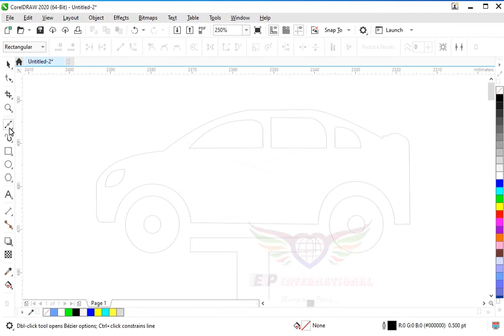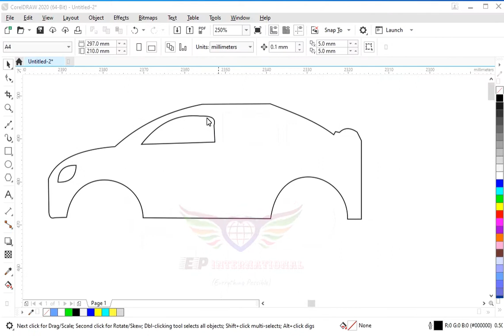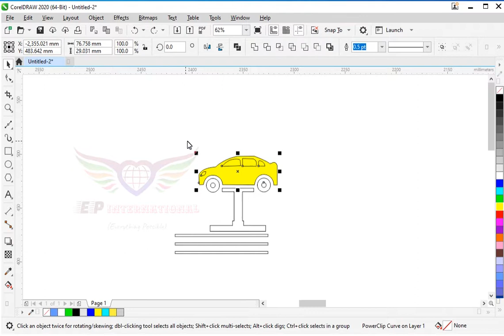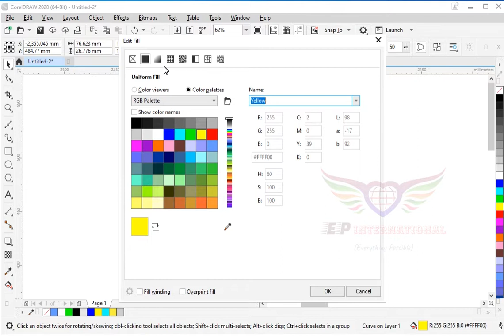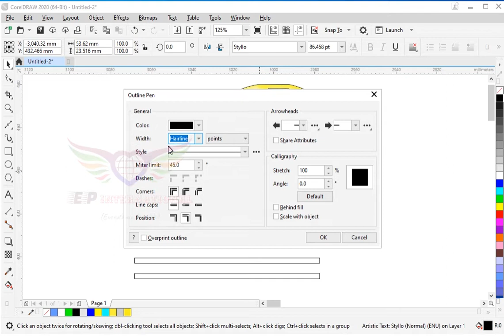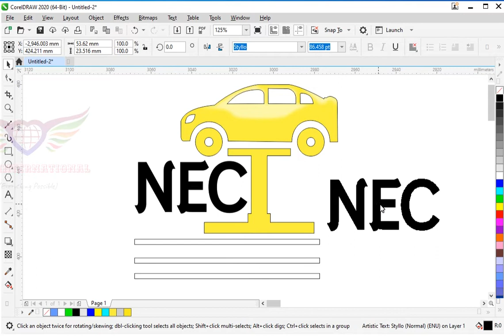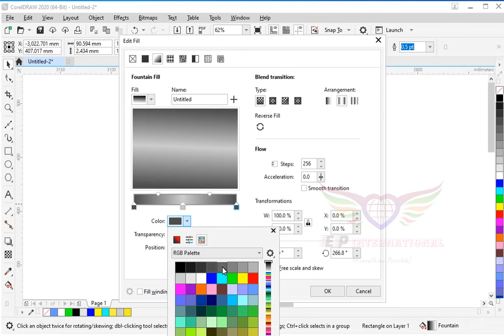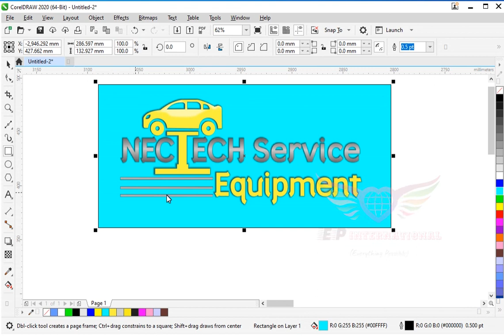Car & Garage Logo for Bignners & Experts || EP International